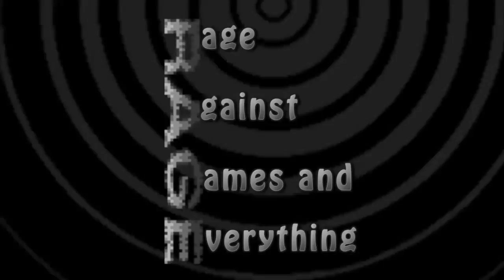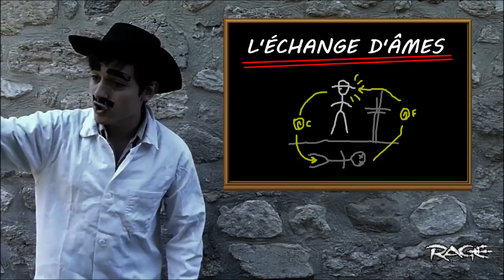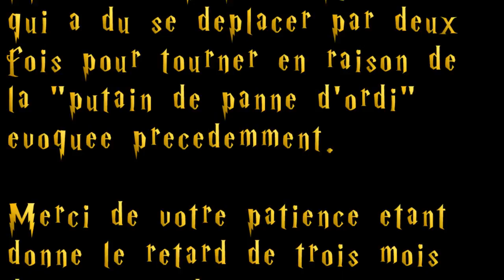RAGE #28 : LEGO Harry Potter années 5 à 7 (PC)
DANS L'ÉPISODE PRÉCÉDENT : Maître FloB apprend que le faux Père Noël, qui a manigancé son exil du RAGE, depuis son échec aux élections aux tentatives de meurtre dans le Death Note, n'était autre qu'Elvis Grandier, de l'ancienne Rubrique Culture ! (=devenue le Ciné d'Elvis, cherchez sur YouTube ;). Quant aux attaques de zombies, elles étaient l'œuvre de Monsieur VF, zombifié et manipulé par Elvis lui-même. Elvis fait alors mordre FloB par VF; FloB, qui n'a plus que quelques minutes avant de se transformer, supplie Elvis de lui donner de l'antidote. Cependant, la gourde que lui tend Elvis contient en réalité... du jus de pomme, ce que craint Maître FloB depuis l'épisode 2 (sur Soleil, rappelez-vous...). Ce dernier, après en avoir bu, comprend son erreur, et dans une dernière crise de spasmophilie. MEURT. Est-ce la fin du RAGE ?

Vous le saurez dans cet épisode, consacré à LEGO Harry Potter années 5 à 7 sur PC. Un jeu assez similaire à son aîné, mais pas tant que ça. L'épisode précédent avait mis un mois et demi avant de paraître, d'accord. Mais celui là... Trois mois ??? J'espère que vous avez été patients que ce RAGE, dernier de la saison 2, ne décevra pas vos attentes.